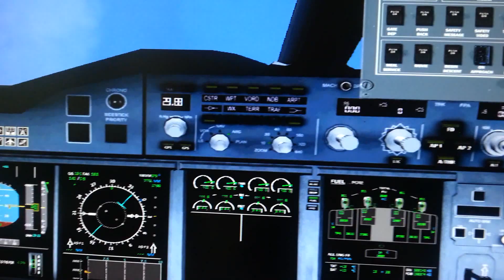FSX AIRBUS A380 AIR FRANCE MOSCOW CHKALOVSKOE AIRPORT TAKE OFF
About Flight Simulator = do not forget , landing and take off in real conditions are not always successful ; Current weather on all videos

♦ The Airbus A380 is the world's largest passenger airliner, a wide-body aircraft manufactured by Airbus. Airbus studies started in 1988 and the project was announced in 1990 to challenge the dominance of the Boeing 747 in the long haul market. The A3XX project was presented in 1994; Airbus launched the €9.5 billion ($10.7 billion) A380 programme on 19 December 2000. The first prototype was unveiled in Toulouse on 18 January 2005, with its first flight on 27 April 2005. Difficulties in electrical wiring caused a two-year delay and the development cost ballooned to €18 billion. It obtained its EASA and FAA type certificates on 12 December 2006.
It was first delivered to Singapore Airlines on 15 October 2007 and entered service on 25 October. Production peaked at 30 per year in 2012 and 2014. However, Airbus concedes that its $25 billion investment for the aircraft cannot be recouped. On 14 February 2019, after Emirates reduced its last orders in favour of the A350 and the A330neo, Airbus announced that A380 production would end by 2021.
The full-length double-deck aircraft has a typical seating capacity of 525, though it is certified for up to 853 passengers. It is powered by four Engine Alliance GP7200 or Rolls-Royce Trent 900 turbofans providing a range of 8,000 nmi (14,800 km). As of December 2019, Airbus has received 251 firm orders and delivered 242 aircraft; Emirates is the biggest A380 customer with 123 ordered, of which 115 have been delivered.
End of production
In February 2019, Airbus announced it will end the A380 production by 2021, after its main customer, Emirates, agreed to drop an order for 39 of the aircraft, replacing it with 40 A330-900s and 30 A350-900s. Airbus will build 17 more A380s before closing the production line – 14 for Emirates and three for All Nippon Airways – taking the total number of expected deliveries of the aircraft type to 251. Airbus would have needed more than $90 million from the price of each aircraft to cover the estimated ~$25 billion development cost of the programme. However, the $445 million price tag of each aircraft was not sufficient to even cover the production cost, so with Airbus losing money on each A380, and orders evaporating, it makes economic sense to shut down production. Enders stated on 14 February 2019, "If you have a product that nobody wants anymore, or you can sell only below production cost, you have to stop it."
One reason that the A380 did not achieve commercial viability for Airbus has been attributed to its extremely large capacity being optimised for a hub-and-spoke system, which was projected by Airbus to be thriving when the programme was conceived. However, airlines underwent a fundamental transition to a point-to-point system, which gets customers to their destination in one flight instead of two or three. The massive scale of the A380 design was able to achieve a very low cost for passenger seat-distance, but efficiency here within the hub-and-spoke paradigm was not able to overcome the efficiency of fewer flights required in the point-to-point system. Furthermore American carriers had been using a multihub strategy, that would only justify the need for a handful of VLAs (very large aircraft with more than 400 seats) such as the A380, and having too few VLAs meant that they could not get achieve economy of scale to spread out the enormous fixed cost of the VLA support infrastructure. Consequently, the orders for VLAs slowed in the mid-2010s, as widebody twin jets now offer similar range and greater fuel efficiency, giving airlines more flexibility at a lower upfront cost.